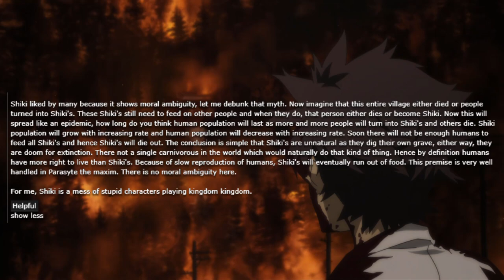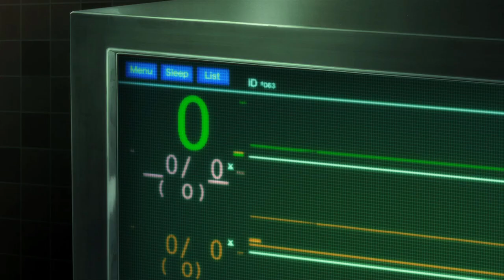Why Shiki Haunts Me | The Horror of Humanity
Why Shiki Haunts Me

Shiki is a horror anime that, while is respected as one of the better series in the genre of horror in anime, still gets its fair share of criticism. While some critiques are warranted, there's one in particular that rubs me the wrong way. So this video serves the purpose of addressing said critique while also explaining why even making such a comment on Shiki is to miss the point entirely. Hopefully, you can understand by the end, what it is about Shiki that haunts me so much and why I value it as a strong entry in the genre of horror anime.

Any and all footage/music from the anime featured in the video is not owned by me and is used for the sake of review.